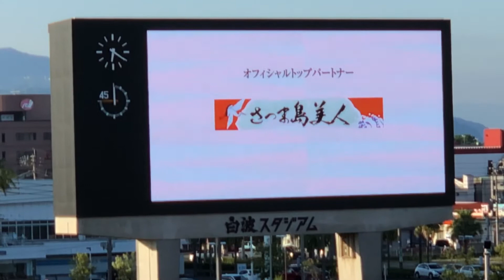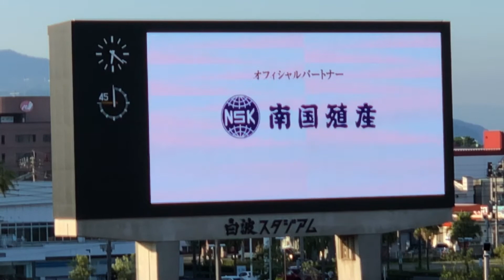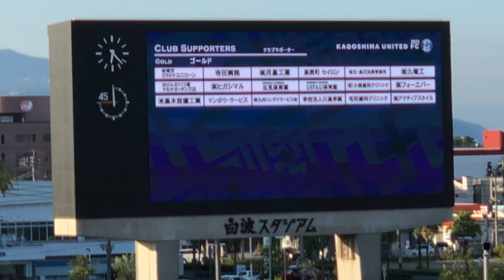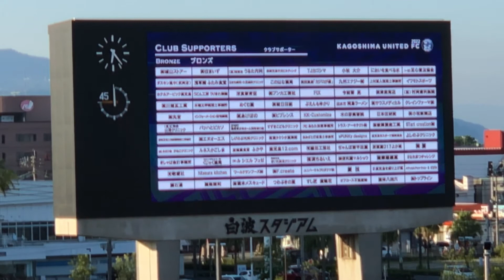2022年7月 鹿児島ユナイテッドFC スポンサー・協賛企業 様のご紹介